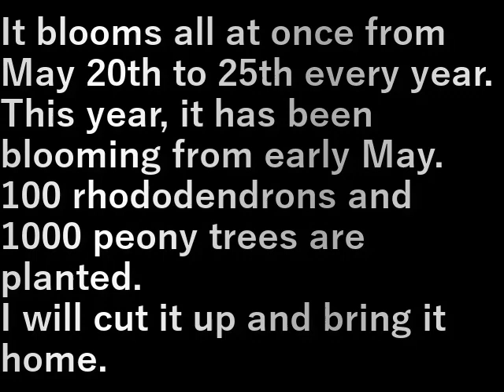芍薬の庭(2023.5.13) peony garden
毎年5月２０日～２５日に一斉に咲くのだけれど
今年は5月の初めからバラバラ咲いている。

全部が一度に咲いて満開なのは今年は見られない。
シャクナゲ１００本と芍薬１０００本植えている。

切って持って帰ります。

It blooms all at once from May 20th to 25th every year.

This year, it has been blooming from early May.
100 rhododendrons and 1000 peony trees are planted.

I will cut it up and bring it home.

設備屋の適当田舎暮らし